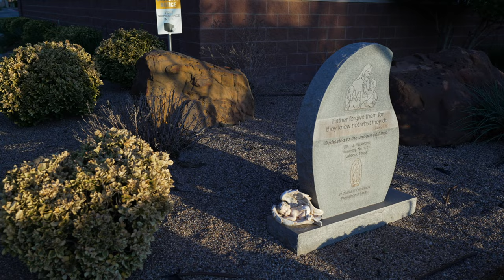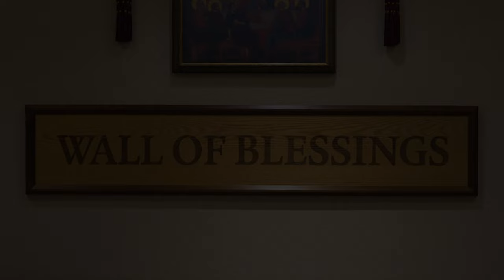Sony A7IV 4K Cinematic Sample Video: "Holy Spirit Catholic Church" (Lubbock, Texas)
The Holy Spirit Catholic Church is located at 9821 Frankford Avenue in Lubbock Texas. It is a beautiful and sacred landmark that was such an inspiration to shoot.

I used my brand new Sony A7IV mirrorless camera along with the 20mm FE F/1.8 and the 85mm FE F/1.8 lenses.

To hire Zaria MultiMedia for weddings, quinceañera's, real estate, music videos, commercials or any video related services, contact at:

ZariaMultimedia.com